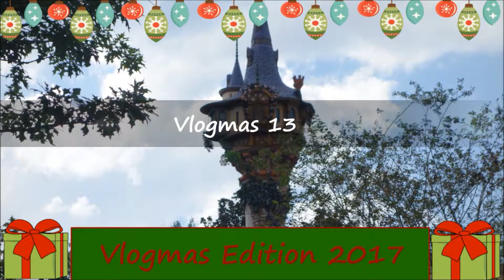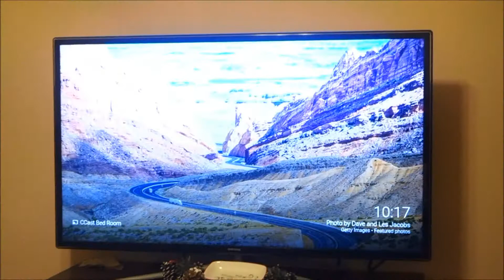Randomness! *VLOGMAS 2017* Day 13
Very random vlog, I explain why I missed a Vlogmas day, do one of our Advent calendars and watch a movie!

Soo I decided to do Vlogmas this year!!! This is my first Vlogmas and I am excited to share our holiday season with you! I started later than most so I am a day behind. My day 1 begins on December 2nd instead of December 1st. In this vlog I go and see a near by Christmas lights drive through display. Enjoy!

Intro/Outro Music:
childrenoflivinggod
Jingle Bells Remix Instrumental Christmas Song